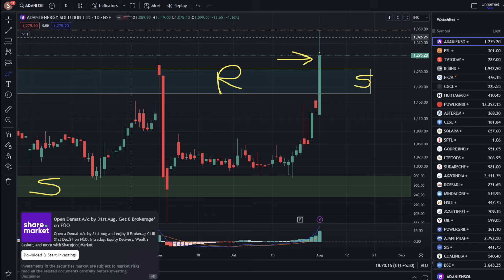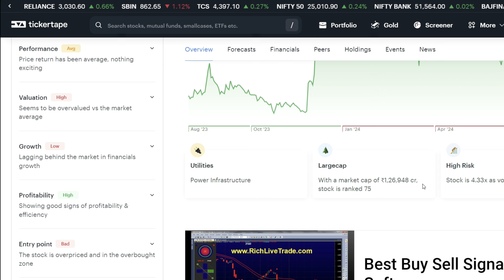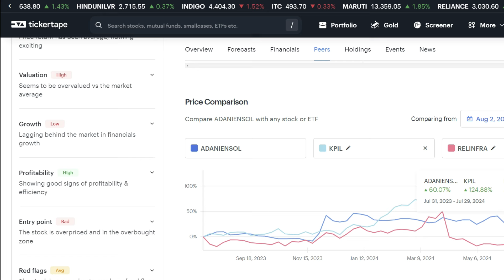Adani Energy Solution Share Latest News ✔ Adani energy solution 😍 adani energy share news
adani energy solutions share buy or not,
adani energy solutions latest news,
adani group,
adani,
best adani stocks to buy
adani solutions share news today
adani energy solutions share 2 August 2024 price analysis
adani energy solutions share Friday 2 aug 2024 price action
adani energy solutions share tomorrow target